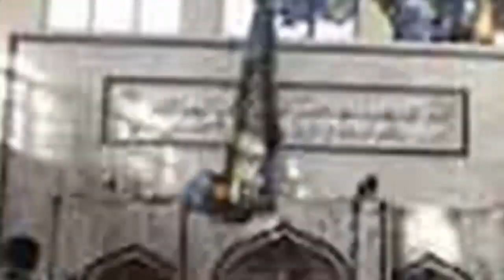Antorjatik khobor 06 Oct 2021 ।আন্তর্জাতিক সংবাদ। আন্তর্জাতিক খবর।ANTORJATIK SONGBAD সারাদেশের খবর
আন্তর্জাতিকখবর_06 Oct’21
আজকের_আর্ন্তজাতিক_সংবাদ_06 Oct’21